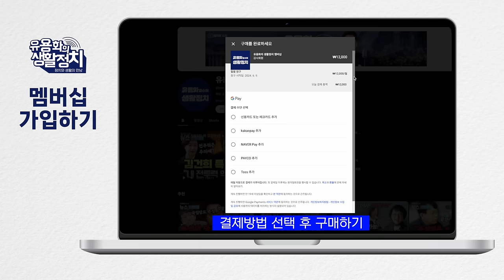[김태형 ] 진짜사장과 바지사장의 회담, 영수회담/ 윤석열, 보수도 어쩔수 없이 지지한다. 회복하기 어려운 지지율 추락. 권력 메커니즘 안에 살고있는 윤석열